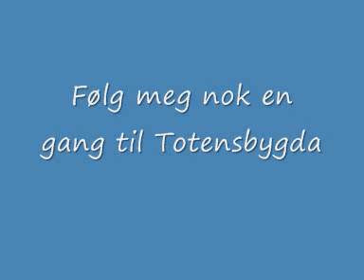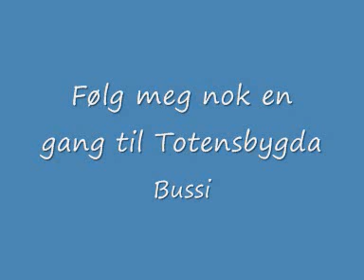Bussi - Følg meg nok en gang til Totensbygda